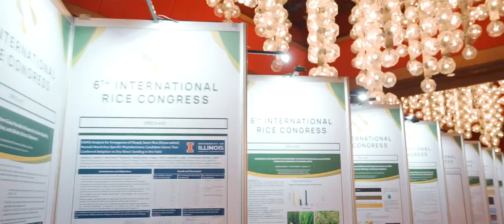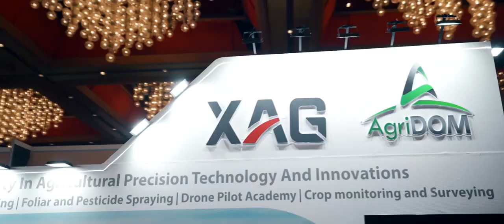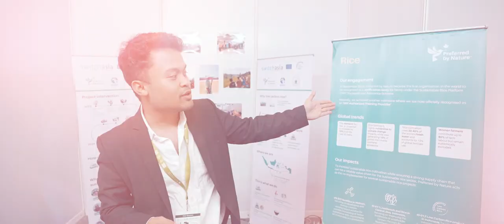IRC 2023 Exhibition: Technologies from Gene To Globe